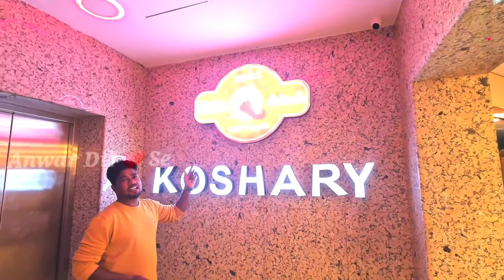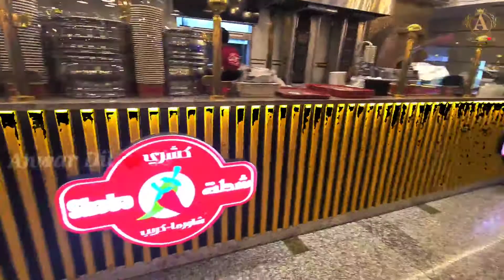Egyptian Dish Koshari| Traditional Egyptian dish Kushari with Tomato SaaS|Shata Restaurant # Kuwait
Egyptian Restaurant shata famous Koshari | traditional Egyptian food kushari| macaroni with Tomato SaaS

Koshari is an Egyptian Traditional Dish made with Macaroni,  rice, lentils
 mixed together with some spices Tamota sauce, garnish with crispy fried Onions. it's mostly available
  street food in Egypt.
Grand Avenues
The Avenues
restaurant Hub
Kuwait cars
Secondhand cars
Date chocolate
AnwarDil❤ Se